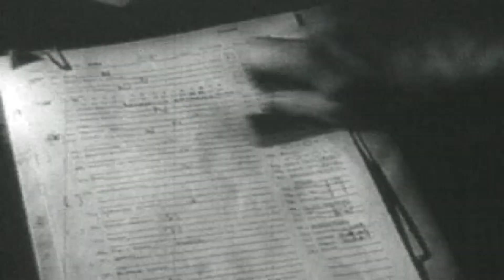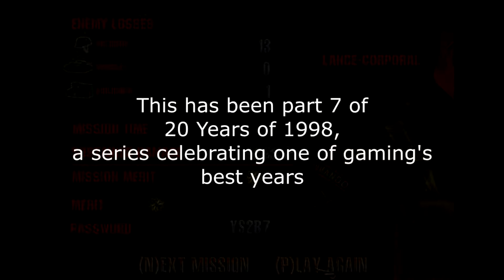Commandos: Behind Enemy Lines turns 20!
The first game in the successful and influencial Commandos was released on July 31 1998, and became a hit through word of mouth despite receiving little promotion.